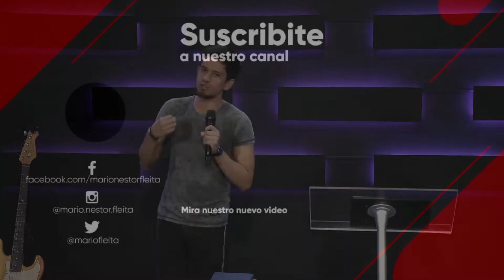Cuando la religión reemplaza a la relación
Predicaciones cristianas. SebastiánFleita tiene una Diplomatura en Teología con especialización en Teología Pastoral, (Instituto Bíblico Río de la Plata, internado, 4 años) y es Evangelista de la Iglesia Poder de Dios Argentina.
Este es un canal de prédicas cristianas, videos estrenos y transmisión en vivo de ►─═ Mario Fleita ═─◄: 𝗟𝗶𝗰. 𝗣𝗿𝗼𝗳. 𝗣𝗲𝗿𝗶𝗼𝗱𝗶𝘀𝘁𝗮. 𝗣𝗮𝘀𝘁𝗼𝗿, fundador de la Iglesia Poder de Dios Argentina y del Seminario Bíblico Poder de Dios.
CONTACTOS:
1- Para ayuda espiritual y pedidos de oración llenar el formulario en línea
SEMINARIO: Plan Certificado en Ministerio (Diploma)
DONACIONES: Si querés sembrar para el desarrollo de este ministerio enviá tu donación a:
1. TRANSFERENCIA O DEPOSITOS BANCARIOS:
Pueden realizar una transferencia o depósito a la cuenta de la Iglesia utilizando la siguiente información: Alias ​​bancario: poderdedios - CBU: 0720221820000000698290 - CUIT: 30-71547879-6 - Cta cte en $ 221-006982/9 - Titular: Iglesia Poder de Dios Argentin - Banco: SANTANDER
2. MERCADO PAGO: Agenda en tus contactos al número 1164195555 y luego doná desde la opción ENVIAR DINERO.
MÚSICA RECOMENDADA:
Espíritu Santo (Parakleto) by Mati Fleita
INFO DE LA IGLESIA,
3. Instagram de la Iglesia
CONTACTOS:
1- Para ayuda espiritual y pedidos de oración llenar el formulario en línea
1. TRANSFERENCIA O DEPOSITOS BANCARIOS:
2. MERCADO PAGO: Agenda en tus contactos al número 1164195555 y luego doná desde la opción ENVIAR DINERO.
MÚSICA RECOMENDADA:
3. Instagram de la Iglesia